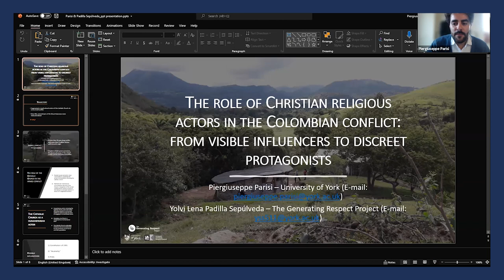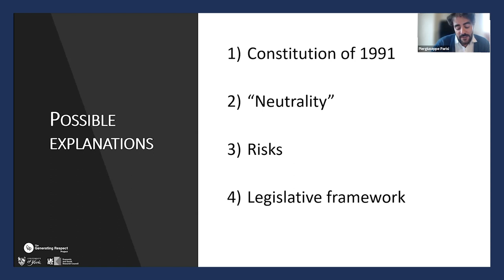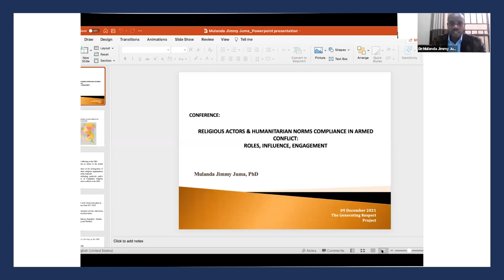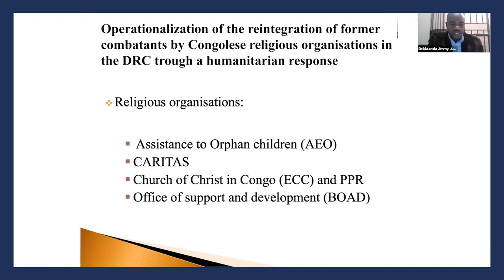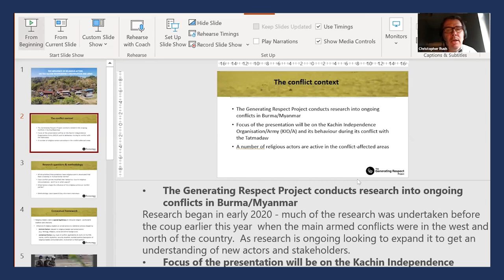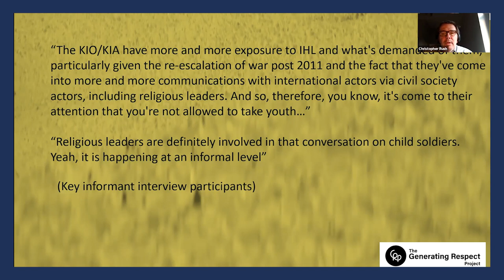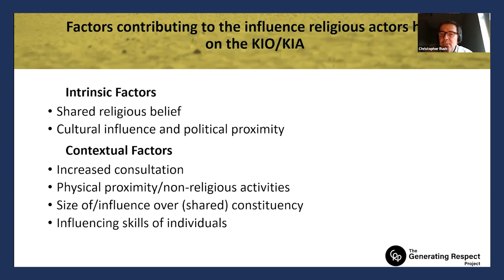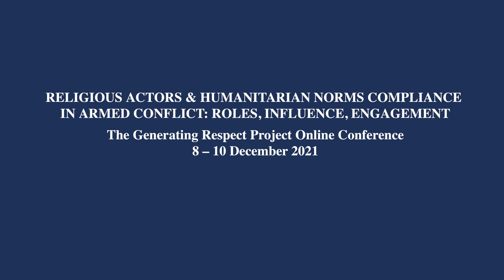GRP Conference Session 3/ Religious leaders’ influence: Colombia, DRC, Myanmar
Generating Respect Project Conference 'Religious Actors & Humanitarian Norms Compliance in Armed Conflict: Roles, Influence, Engagement'
Session 3/ Religious leaders’ influence: Colombia, the Democratic Republic of Congo, Myanmar
9 December 2021

Speakers:

*Dr Piergiuseppe Parisi, University of York & Ms Yolvi Lena Padilla Sepúlveda, The Generating Respect Project
The role of Christian religious actors in the Colombian conflict: from visible influencers to discreet protagonists

*Dr Mulanda Jimmy Juma, Mennonite Central Committee
The influence of Congolese religious organisations on armed conflicts in the Democratic Republic of Congo: Lessons from the field

*Mr Christopher Rush, The Generating Respect Project & Dr Ioana Cismas, University of York
The relational influence between religious actors and the Kachin Independence Organisation/Army

Chair & discussant: Mr Ezequiel Heffes, Geneva Call